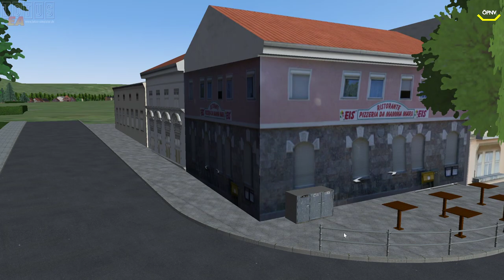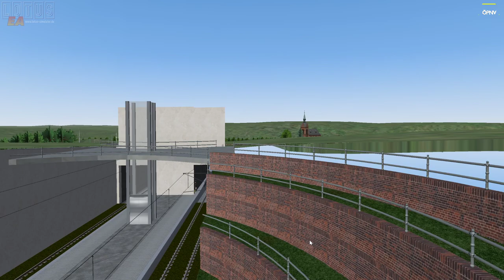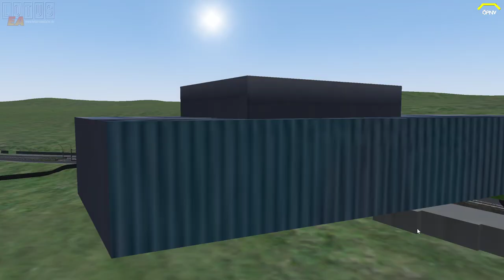LOTUS #138 Stuttgart Update mit Fehler *PC/HD/DE*